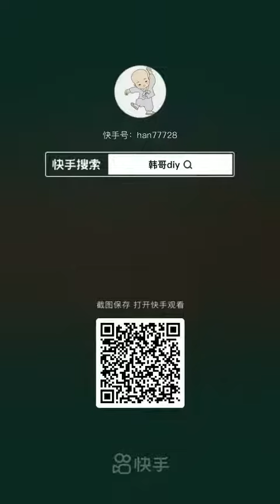+ DIY of Jeffrey Bullock